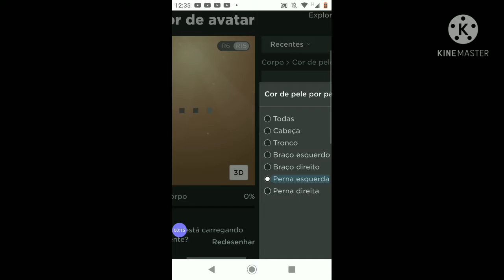como fazer um avatar bem top com o cubo do blox annual